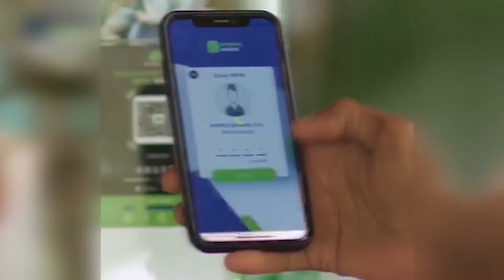SARAAKIIL IYO DAGAALAMEYAAL AS OO LAGU DILAY JUBBADA HOOSE.